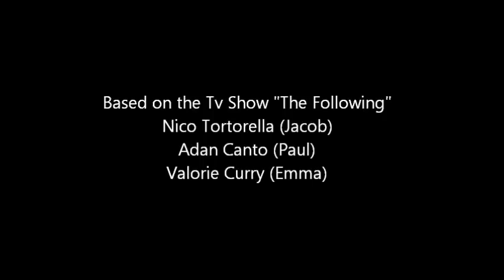Jacob & Paul | The Following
Jacob & Paul | The Following | Best Moments of Jacob and Paul, on the tv show "The Following".